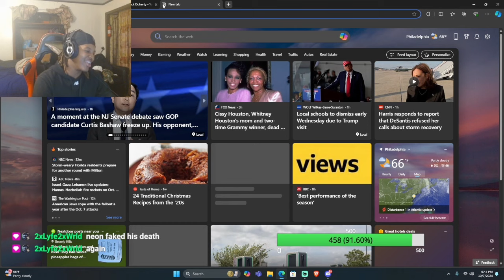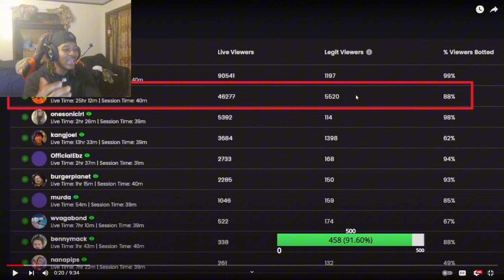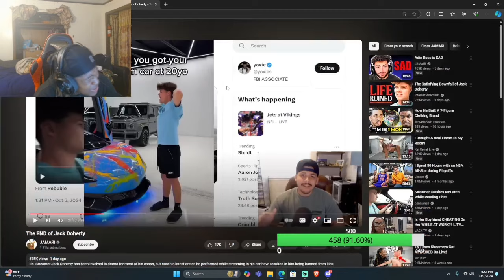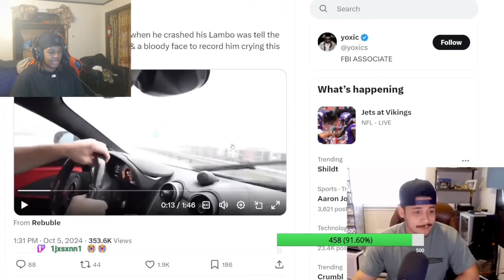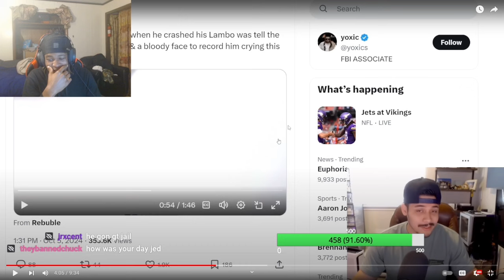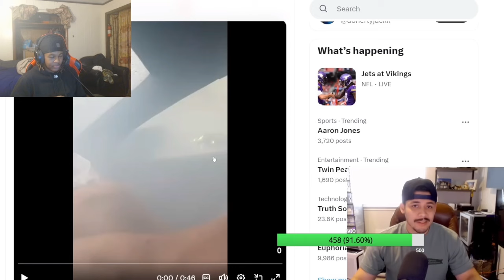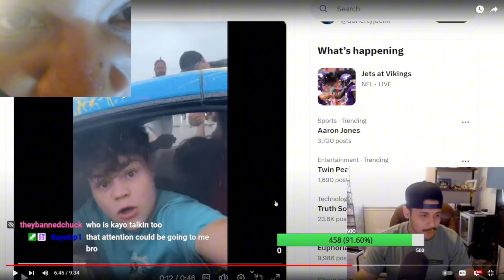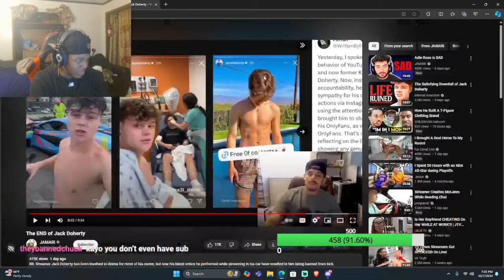If Jack Doherty Has No Haters Im DE*D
Everything In This Video Is A Joke🫶🏾